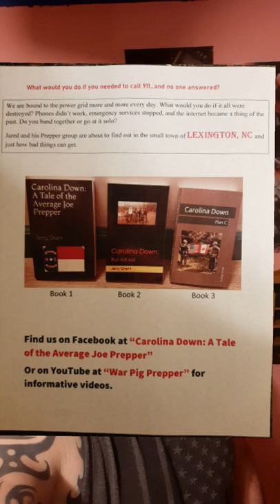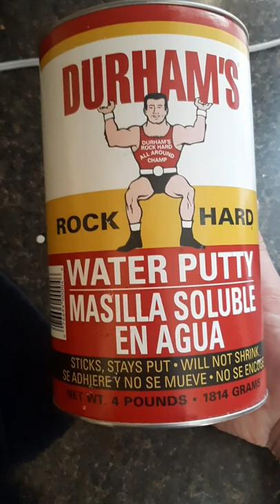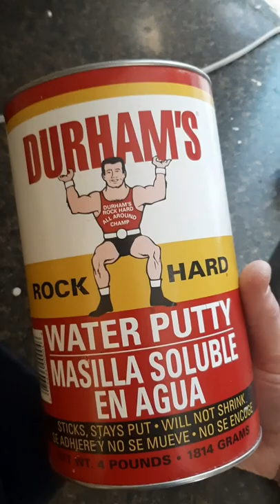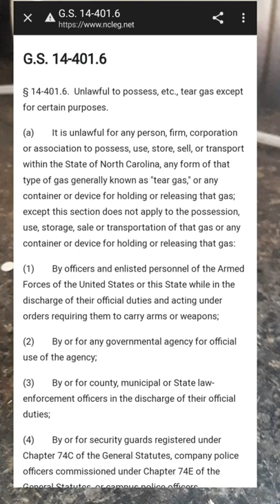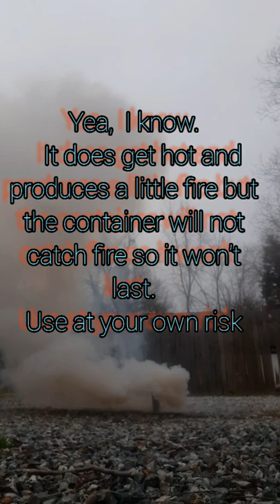homemade tear gas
spicy smoke or cough cloud. homemade pepper fog